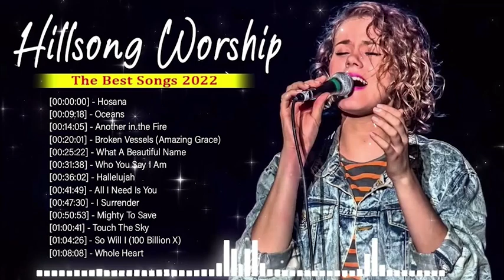Favorite Hillsong Christian Worship Songs Playlist121- Best HILLSONG Praise & Worship Songs Playlist